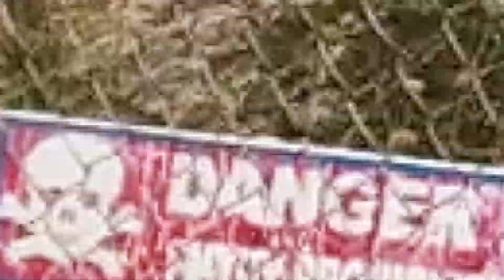Mekedatu Vlog | Cauvery River Sangama - Beautiful Scenic Place in Karnataka nearby Bangalore